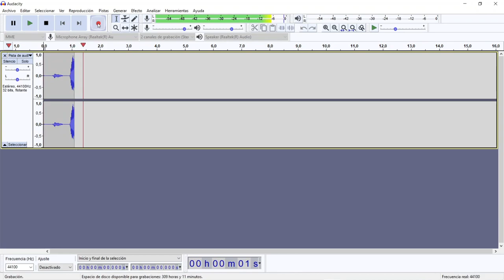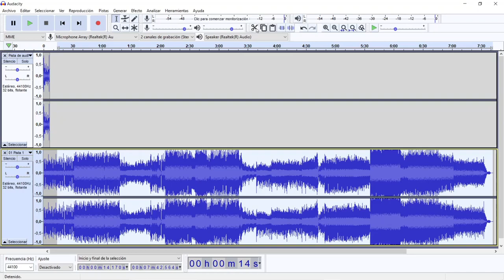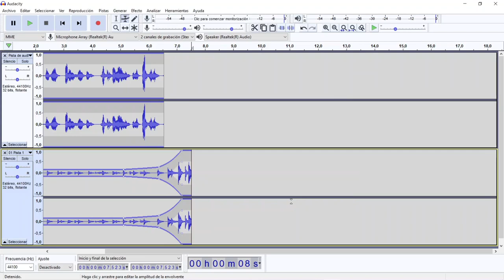Tutorial Audacity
Tutorial para crear podcast de alta calidad.